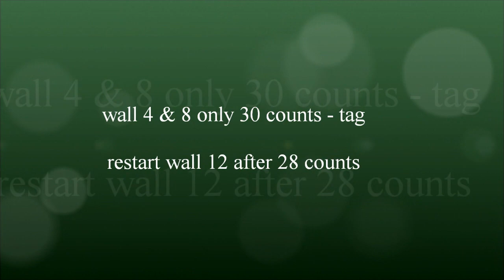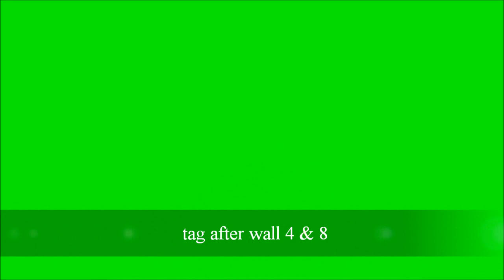Salome - Daan Geelen & Colin Ghys (01/2023) - teach and learn with Anke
Choreo: Daan Geelen & Colin Ghys (01/2023), Music: "Chayenne" by Salome,
32 counts, 2 wall, improver line dance